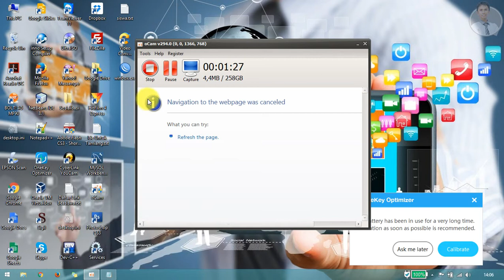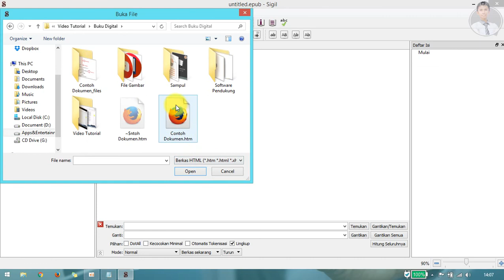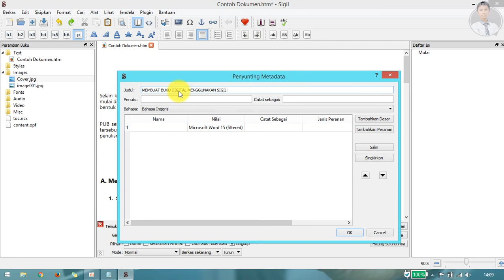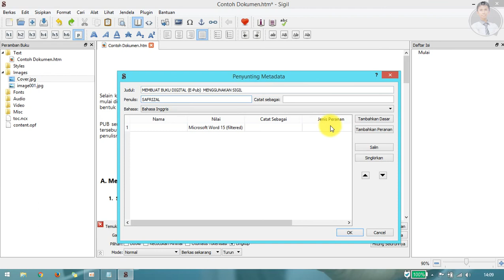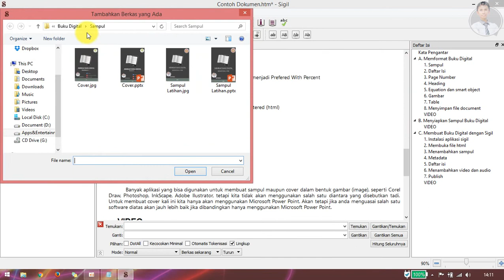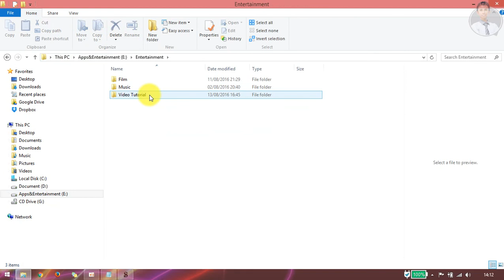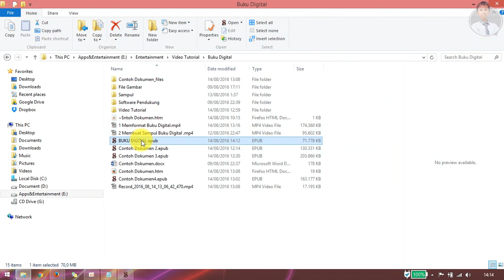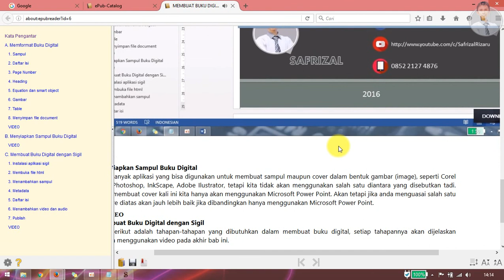Membuat Buku Digital (Buku Digital :3/3)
Video ini adalah video ke-3 dari 3 video tahapan membuat buku digital. Pada video ini kita akan belajar bagaimana membuat buku digital dengan sigil.

Jika berminat mendapatkan tutorial ini secara lengkap dan bisa melakukan tanya jawab silahkan hubungi melalui WA/Telegram di 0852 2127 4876

Charge amount IDR 30.000